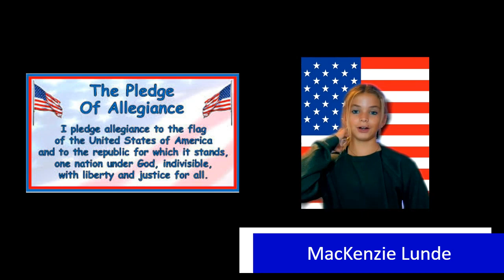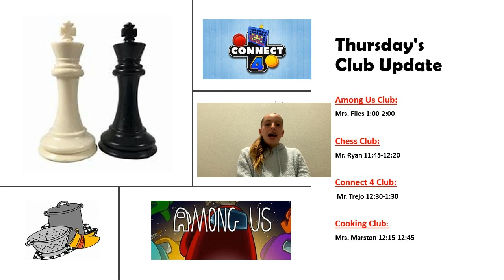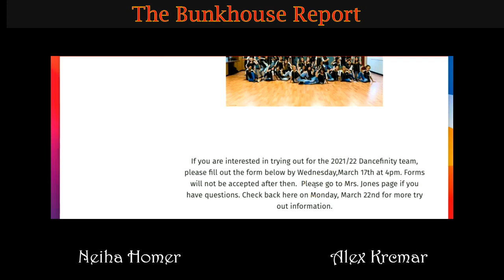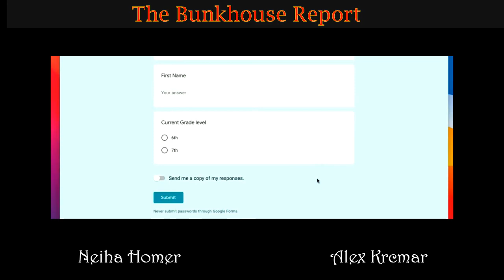Thursday, March 11, 2021 Edition